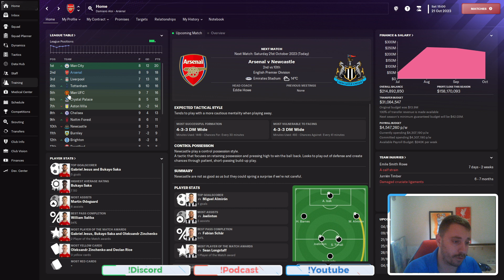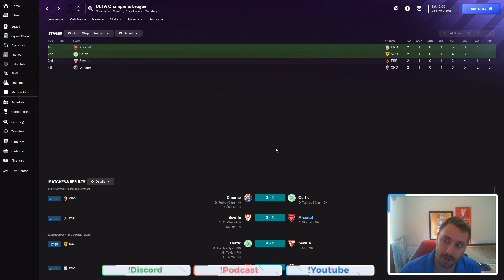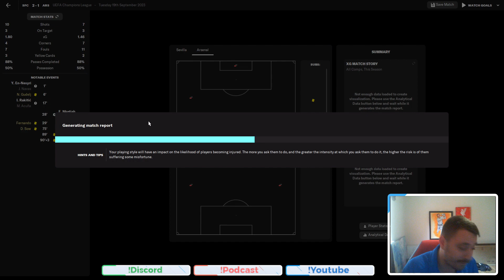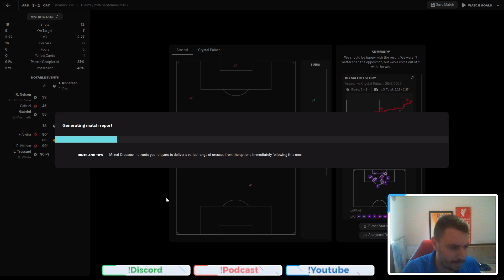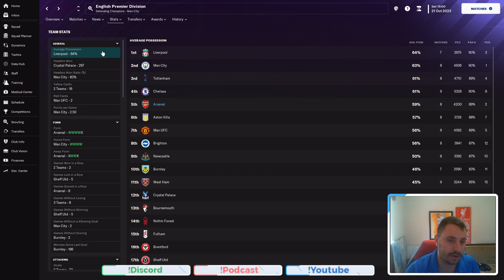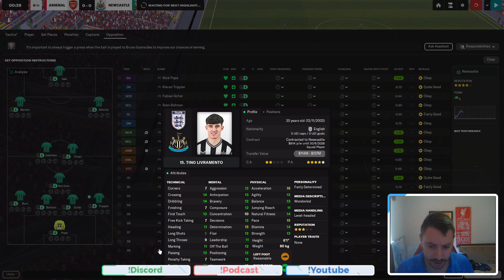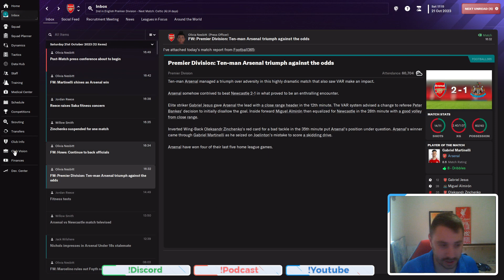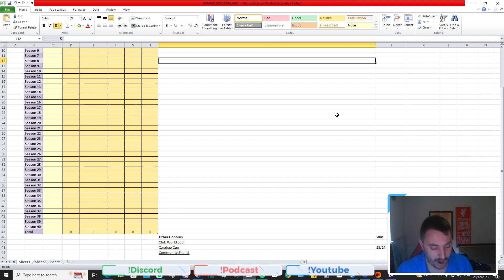FM24 - Arsenal Vs Newcastle! - The Big Money Tie - DDE- EP2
We play Newcastle and re cap the London derby's in todays ep, can this 433 lead us to EPL glory!